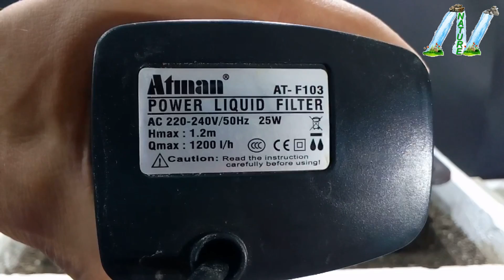How to make a Fountain using a Plastic Bottle / DIY